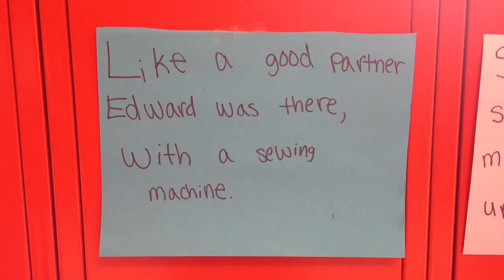Ryanne and Thane: Sewing Machine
Paper Slide for Singers Sewing Machine